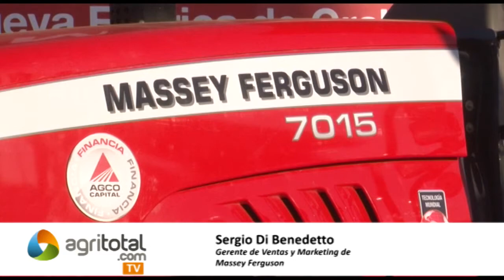Massey Ferguson Linea 7000